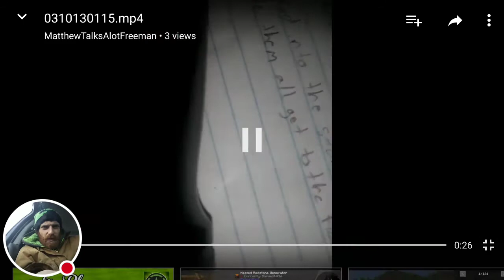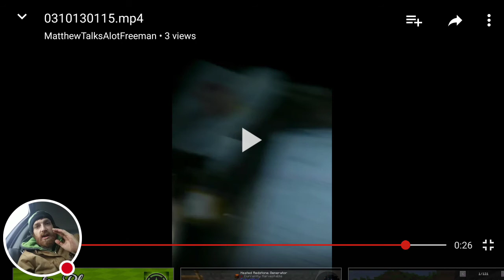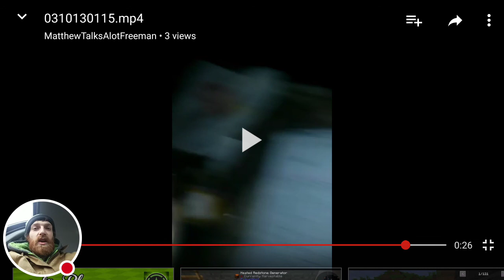Private Video Collection! #1 Don't wait til its to late!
What's up guys this is a video that I wanted to share with u all of the way my mouth was about 4 or 5 years ago and how if I would have done something about it then I coulda actually saved my real teeth! Hope this video helps and much love as always!